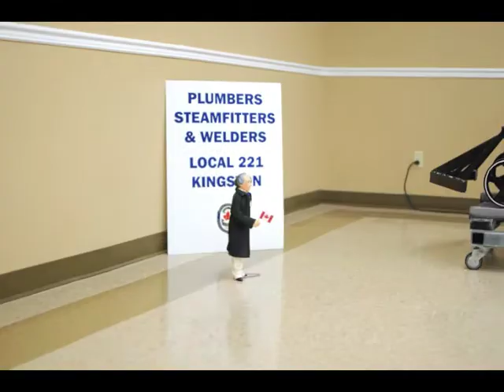a quiet morning in Kingston... Local 221 Edition